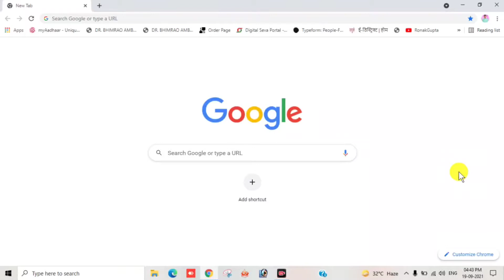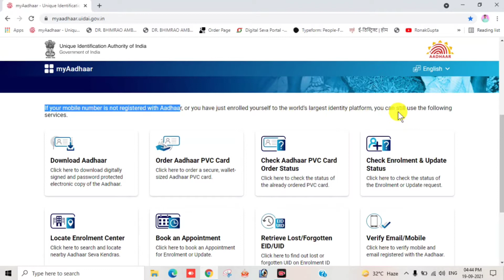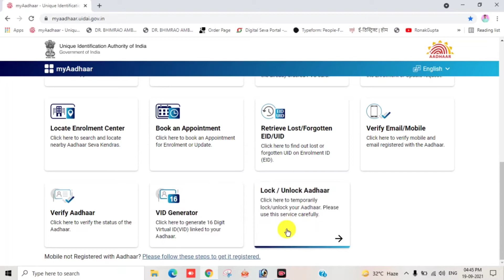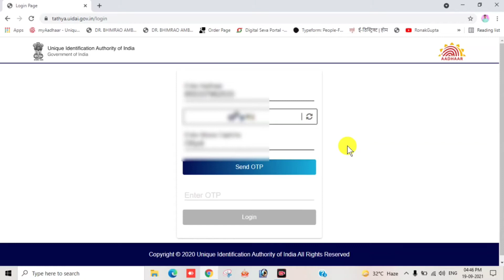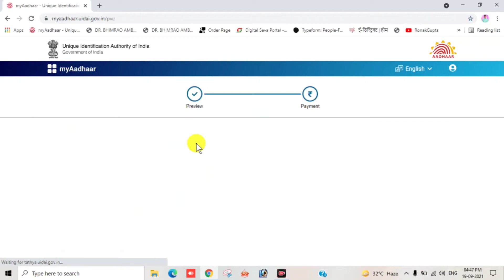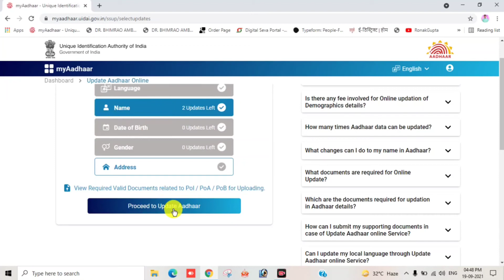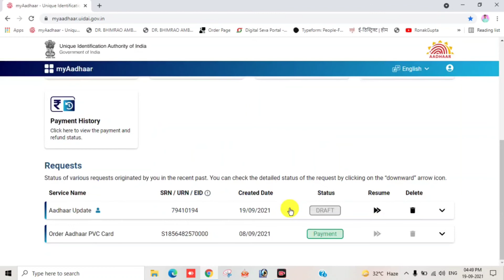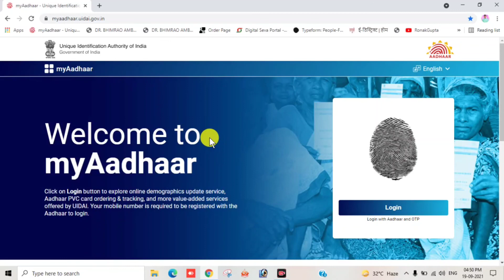Aadhaar New Update 2021 || Personal Portal || Aadhaar Card || By Ronak Gupta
In today's video, we will tell all of you how to use new portal of Aadhaar Card, that too in simple Hindi language so that all you can changes your Aadhaar Card details sitting at home.

आज की इस वीडियो में हम आप सभी को बताएंगे कि आधार कार्ड के नए पोर्टल का उपयोग कैसे किया जाता है, वह भी सरल हिंदी भाषा में ताकि आप घर बैठे अपने आधार कार्ड के विवरण में बदलाव कर सकें।

इसके अलावा अगर आप हिंदी में और भी जानकारी प्राप्‍त करना चाहते हैं तो आप हमारी बेवसाइट पर जा सकते हैं।